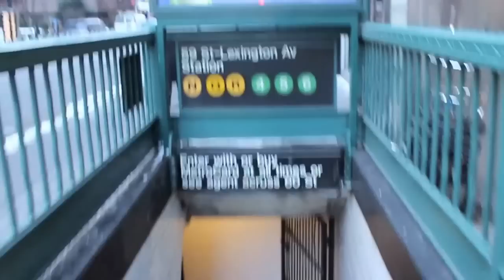WDGAF Tour NYC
Day 1- January 24th, 2014
Sam Pepper & Mazzi Maz Show in NYC